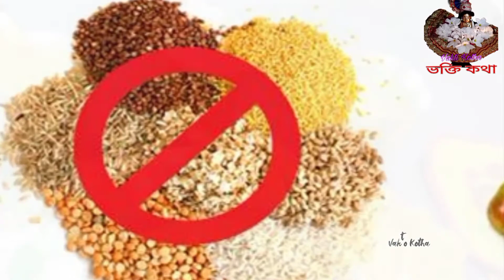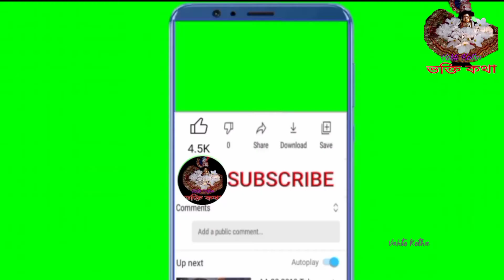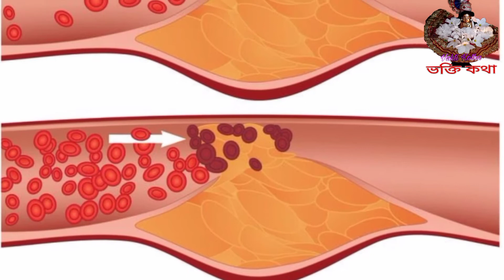একাদশীর সূচনা // একাদশীর বৈজ্ঞানিক সম্মত ভিত্তি //Scientific perspective of Ekadoshi.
নমস্কার বন্ধুরা, Vokti Kotha। ভক্তি কথা চ্যানেল এর একদশী পর্বের এটি প্রথম ভিডিও।একাদশী হিন্দু শাস্ত্রের এটি অন্যতম পালনীয় প্রথা। এই ভিডিওতে একাদশীর মাহাত্ম্য তার সূচনা এবং একাদশীর বৈজ্ঞানিক ভিত্তি কি সে সম্পর্কে আলোচনা করা হয়েছে।